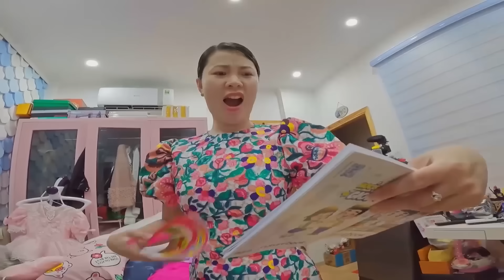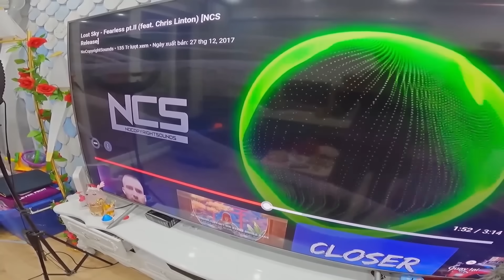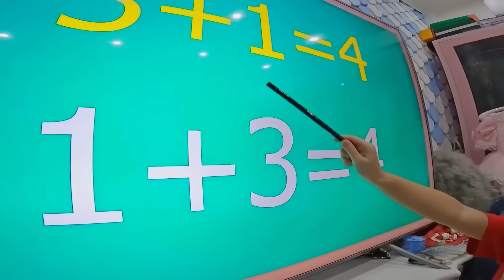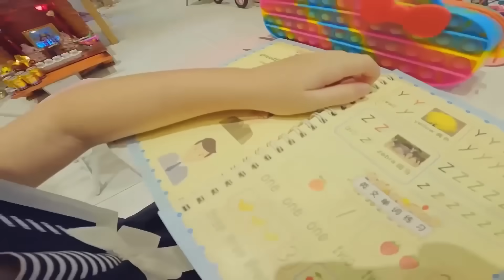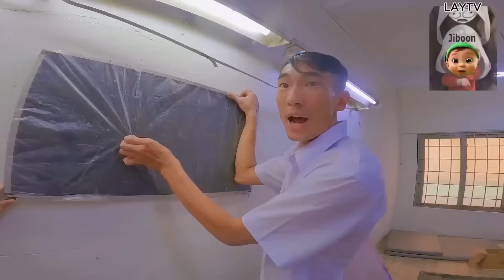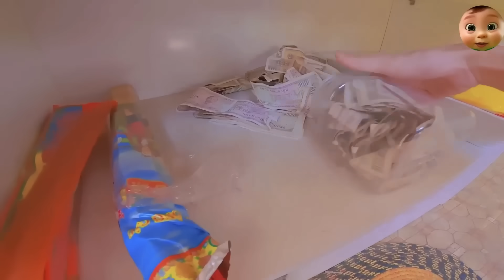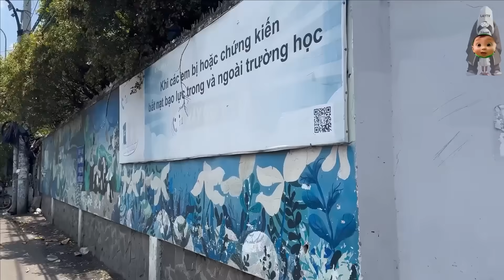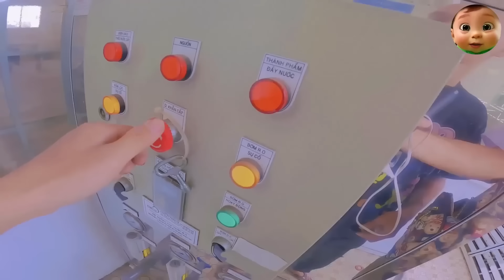CHIPPY - BA HỌC CHUNG VỚI con LỚP MẪU GIÁO - CÒN MẸ LÀ GIÁO VIÊN